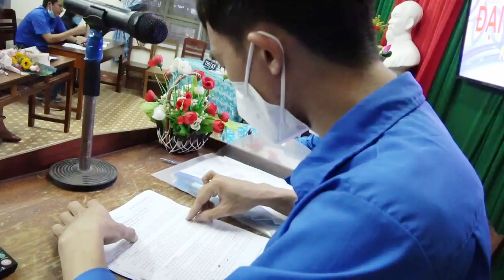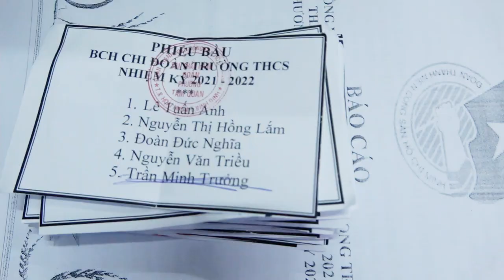REVIEW ĐẠI HỘI CHI ĐOÀN